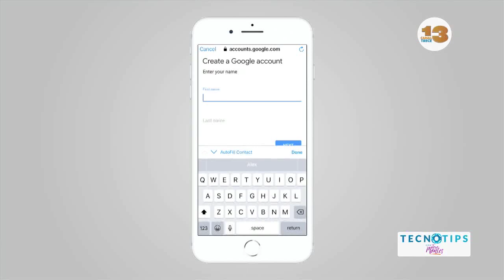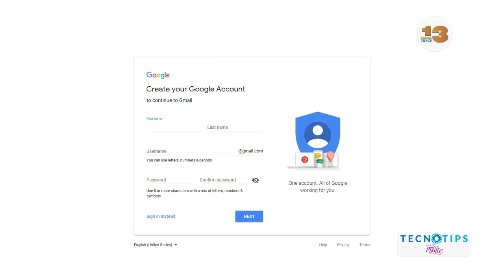¿CÓMO CREAR UN CORREO ELECTRÓNICO? by TERE MONTES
¿Sabes lo importante que es al día de hoy contar con un correo electrónico? Tere Montes te explica como crear uno en TecnoTips.